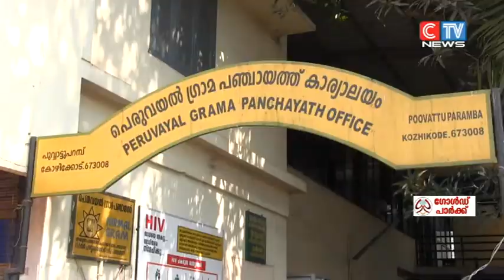തദ്ദേശ തെരഞ്ഞെടുപ്പില്‍ കൂടുതല്‍ വോട്ടര്‍മാരുള്ള ബൂത്തുകള്‍ വിഭജിക്കുമെന്ന് സംസ്ഥാന തെരഞ്ഞെടുപ്പ്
തദ്ദേശ തെരഞ്ഞെടുപ്പില്‍ കൂടുതല്‍ വോട്ടര്‍മാരുള്ള ബൂത്തുകള്‍ വിഭജിക്കുമെന്ന് സംസ്ഥാന തെരഞ്ഞെടുപ്പ് കമ്മീഷന്‍  . പഞ്ചായത്തുകളില്‍ ഒരു ബൂത്തില്‍ ശരാശരി ആയിരം വോട്ടര്‍മാര്‍ക്കായിരിക്കും വോട്ട് ചെയ്യാന്‍ അവസരം. കോര്‍പ്പറേഷനുകളിലും മുന്‍സിപ്പാലിറ്റികളിലും വോട്ടർമാരുടെ എണ്ണം ഓരോ ഡിവിഷനുകളിലും  1500 ആയിരിക്കുംഞങ്ങളുടെ ചാനൽ സോഷ്യൽ മീഡിയ ചാനലുകൾ  ലഭിക്കുവാൻ